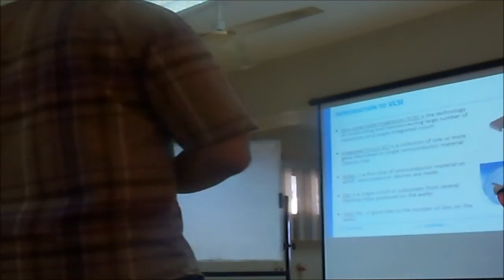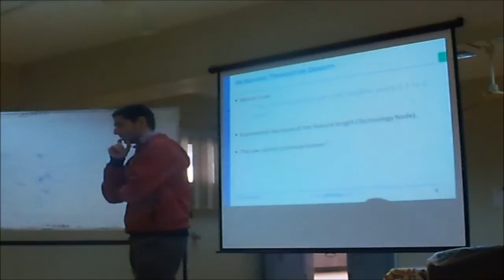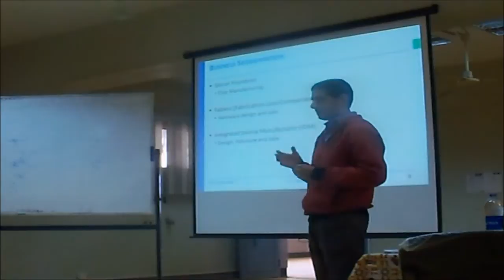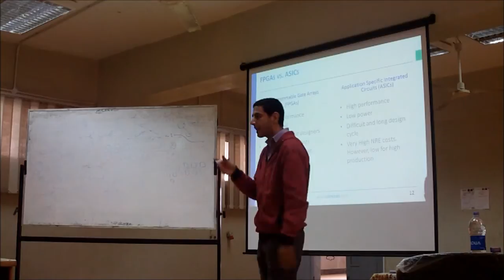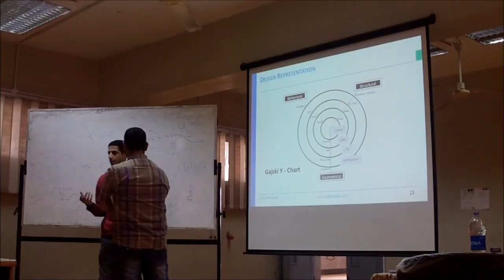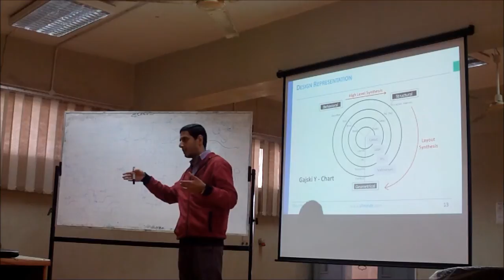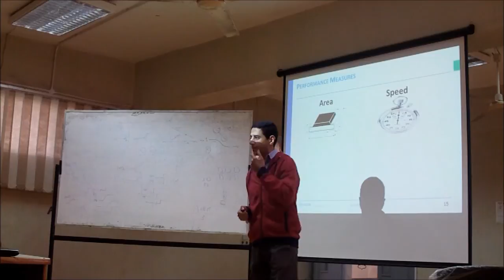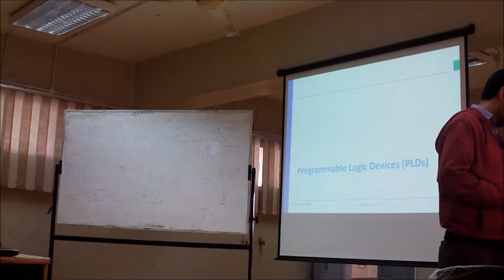VLSI Academy: Digital Design Crash (Part 1)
Instructor:       Eng. Ramy Raafat